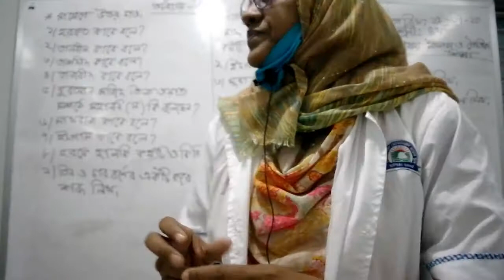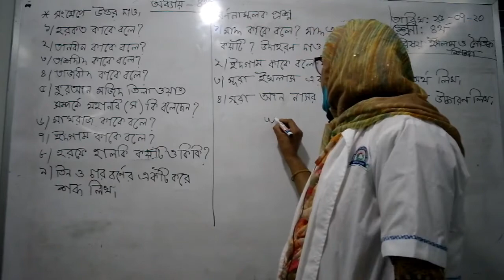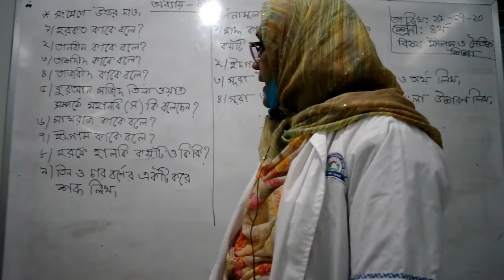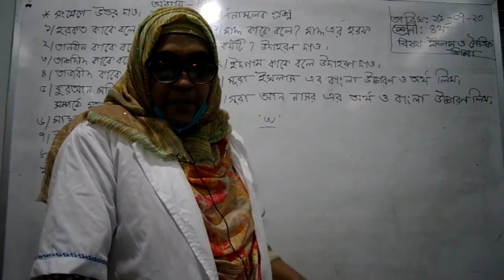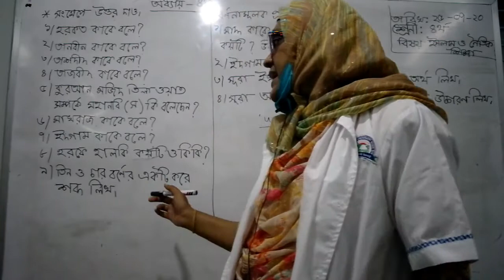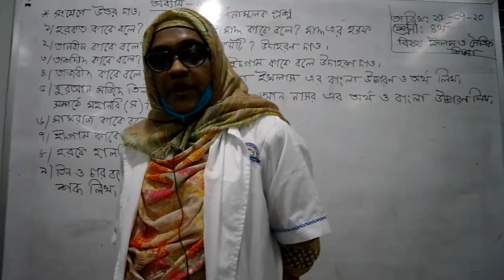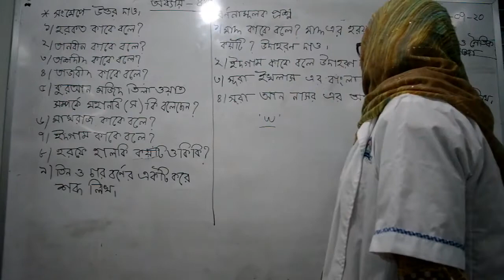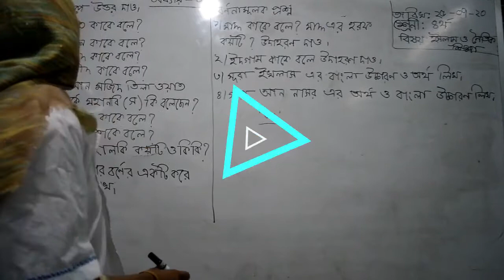CLASS - FOUR (ISLAM AND RELIGION STUDIES) DIL AFROSE . 25 . 07 . 2020.